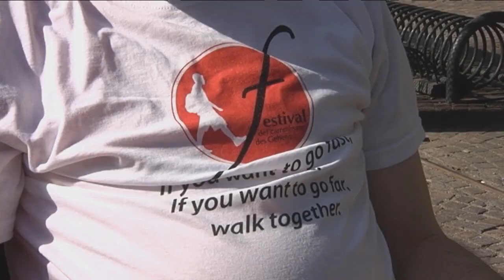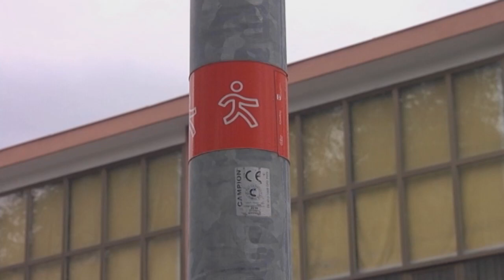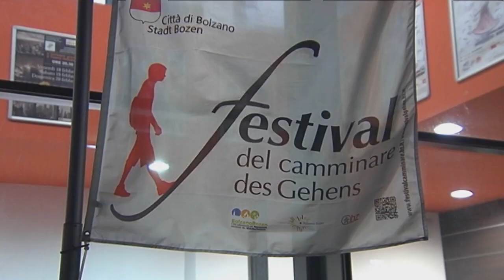Festival des Gehens 2014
Bei der zweiten Ausgabe dieser Veranstaltung, die sich mit dem Wohlgefühl des Gehens auseinandersetzt, fehlte es nicht an Gästen, auch von außerhalb der Stadt, des Landes und auch
von jenseits der Grenze.
Ein Festival, das zur Gänze dem Gehen gewidmet ist, den gesundheitlichen und den kulturellen Aspekten des Gehens.
Vom 23. bis zum 25. Mai, drei Tage voller Veranstaltungen, Autorentreffen, Konzerten, kurioser Gehworkshops und vieles mehr. Und möglichst vieles im Gehen.